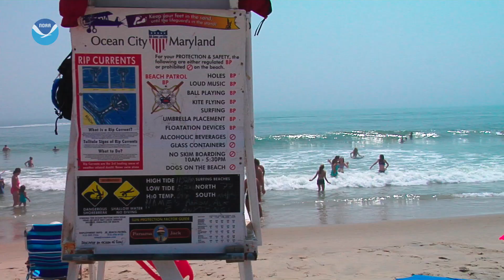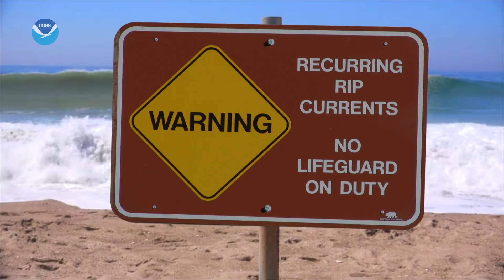How to be Wave Safe: East Coast Beaches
From Miami beach to Maine, East Coast beaches are some of the most visited in the world, but just because they are popular doesn’t mean they aren’t hazardous.

Learn about the impact of shorebreak waves, how to safely enter the ocean, and how keeping yourself safe while also helping others can save lives!

Before your feet hit the sand, join us as we visit American coasts in the Ocean Today Wave Safe series.

Visitors can select from hundreds of videos on topics ranging from deep-­‐sea exploration, marine species, and restoration projects to hurricanes, oceans and human health, and climate science and research. These videos are a free resource and are available on our